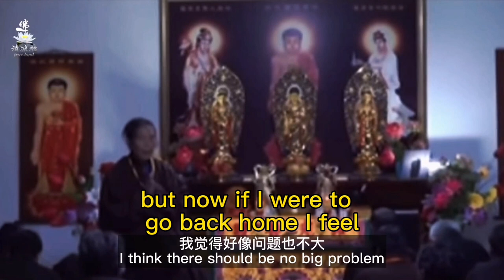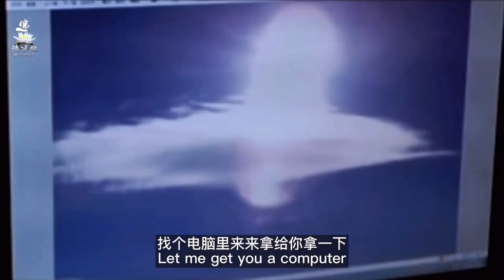The Amazing Rebirth Case of Li Fulan (Must Watch)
In this video, Jiawen shares the amazing rebirth case of Li Fulan which happened in 2002. Li Fulan (or lay Buddhist Changfu) sought rebirth during the 100-day Nianfo Retreat (Foqi), it was witnessed by many people and some family members also saw Amitabha Buddha come to receive her. She even sat for 49 days after rebirth and her body still appeared red as if she was alive.

(we also recommend her video channel for rebirth cases)

🙏Namo Amituofo🙏